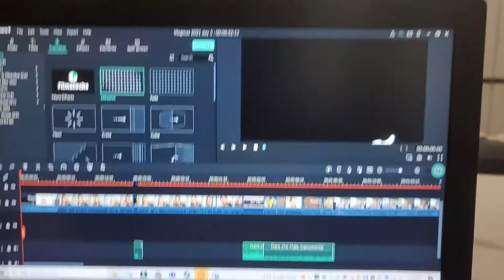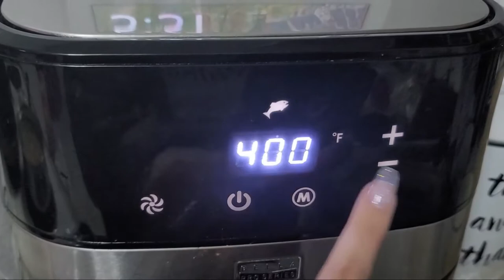MEAL PREP CONMIGO PARA BAJAR DE PESO Dieta HCG | Vlogmas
Hoy ha sido un dia ajorado en el que comparto con ustedes un poco de mi dieta con HCG y como hago meal prep para bajar de peso.